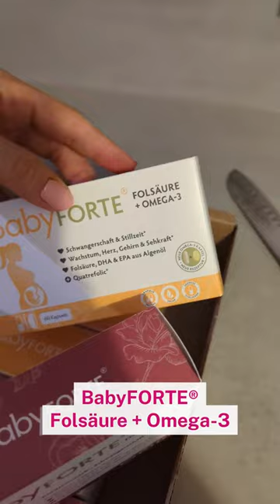🤭Nachschub an Schwangerschafts-Vitaminen!🤰🏻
➡️Dr. med. Sarah Plack von @‌babybauchblog teilt ihre Bestellung von BabyFORTE®.